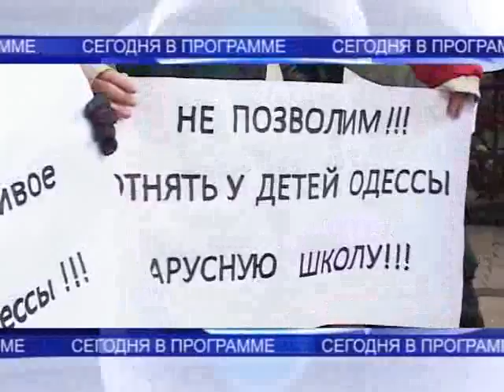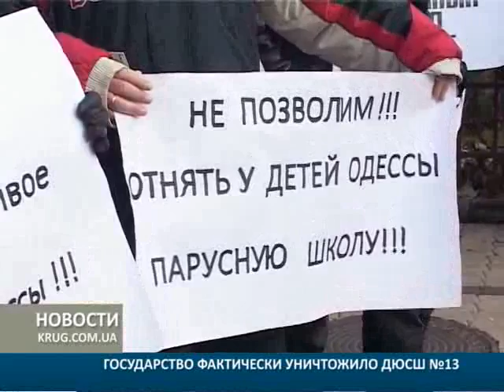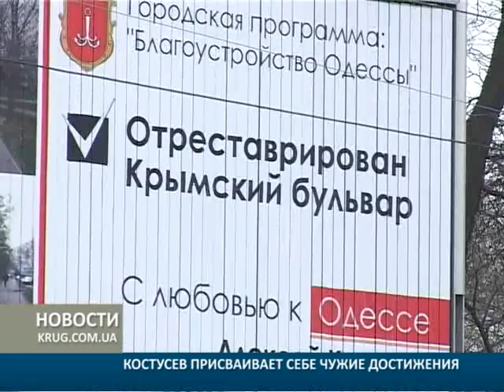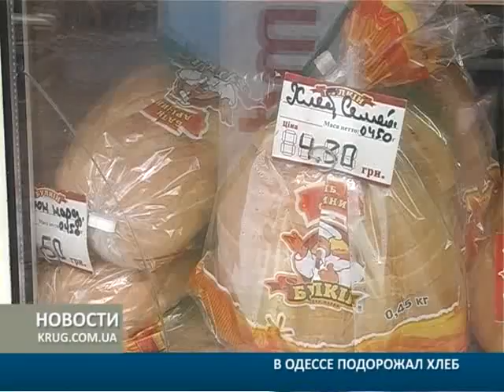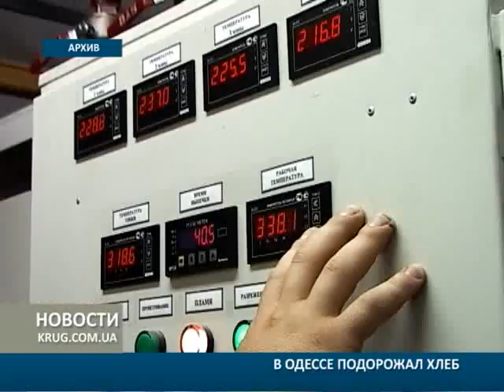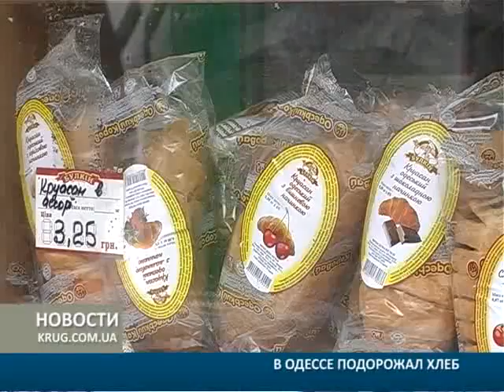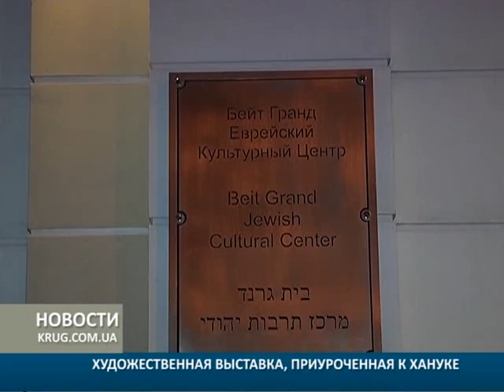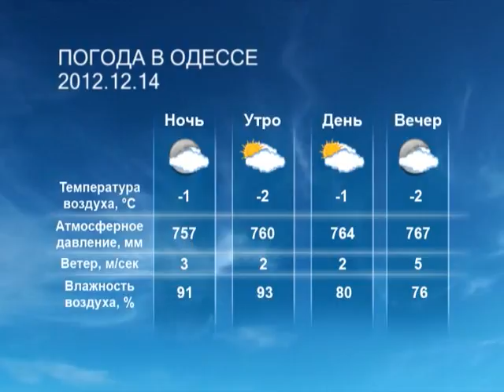NEWS 2012 12 13 RUS titres FINAL UPDATE